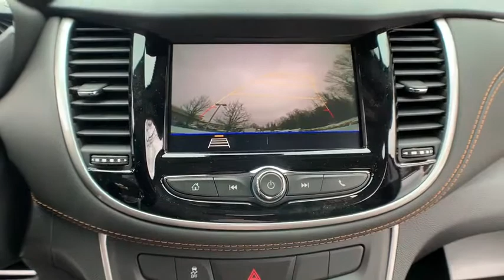2020 Chevrolet Trax Clarkston, Waterford, Lake Orion, Grand Blanc, Highland, MI 201341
Summit White New 2020 Chevrolet Trax available in Clarkston, Michigan at Bowman Chevrolet. Servicing the Waterford, Lake Orion, Grand Blanc, Highland, MI area.

Bowman Chevrolet
6750 Dixie Hwy

* 2020 Chevrolet Trax LS...Features include: Turbocharged, Bluetooth, Back-Up Camera, 7.0 Touch Screen, Built in WiFi, Power Mirrors and Keyless Entry. Prices do not include taxes, title, license, and doc fee. Price includes: $3000 - GM Consumer Cash Program . Exp. 02/03/2020